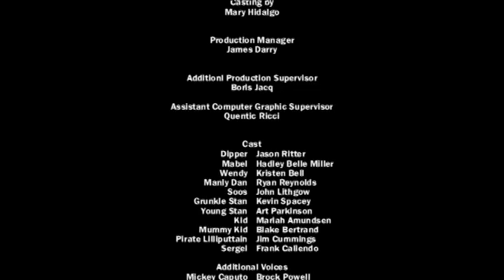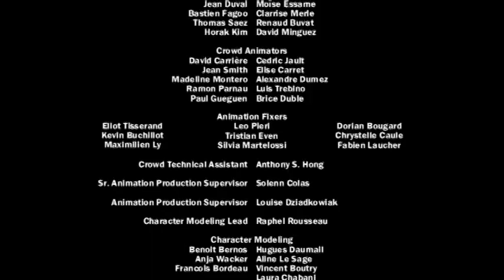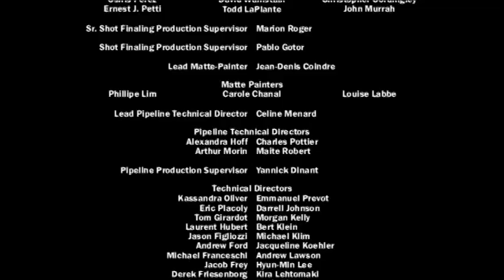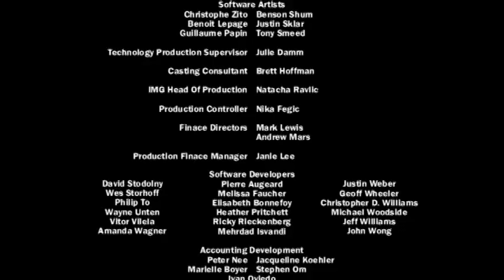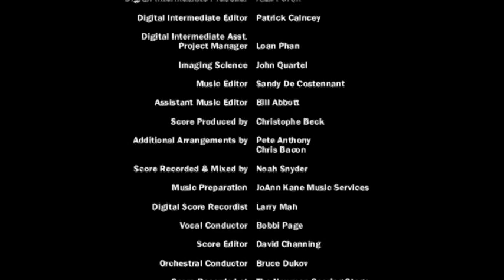Gravity Falls (2015) End Credits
Gravity Falls is owned by Universal Pictures And Illumination Entertainment